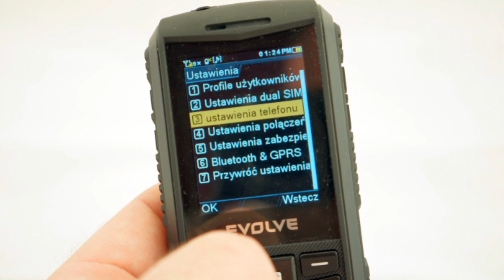Photos of the Evolve RG200 Gladiator | Not A Review!